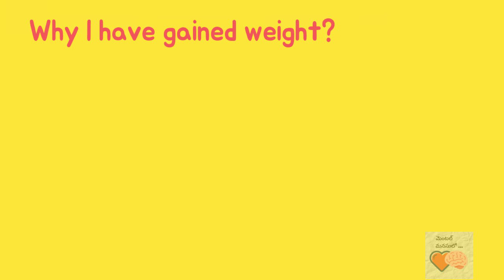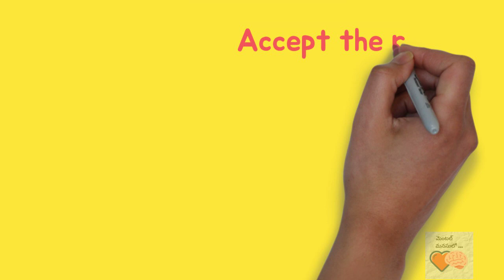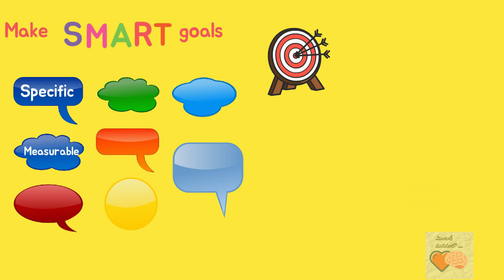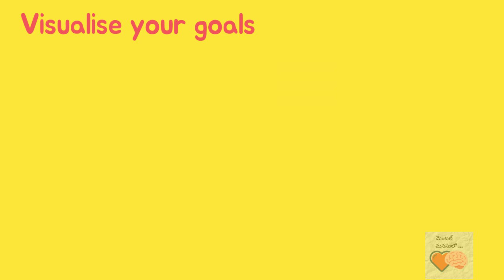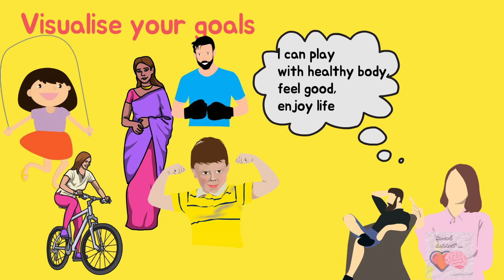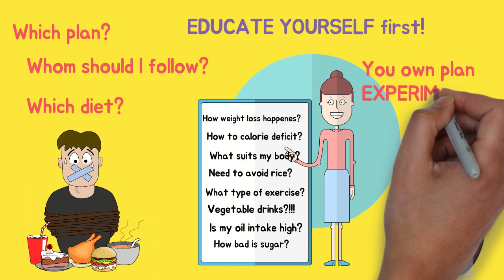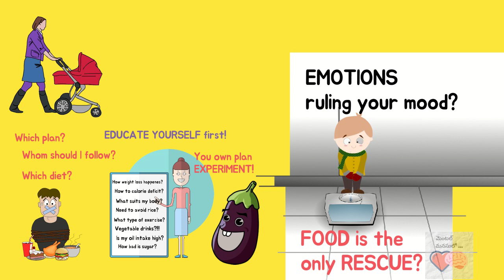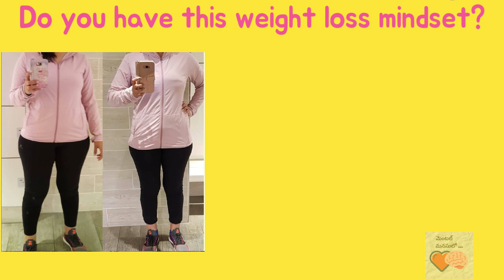9 TIPS FOR HEALTHY WEIGHT LOSS in Telugu || బరువు తగ్గాలంటే ఇవి తెలుసుకోడం తప్పనిసరి!!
Hey Hi, Siri here

I have lost 12 kgs last year with healthy eating and exercise. More than diet and exercise we should know the mindful tips for a healthy weight loss. Preparing our mindset for weight loss can be quite difficult whien we always concentrate on rushing for the results.  Here in this video I explain the psychological factors that can positively enhance our weight loss trails and give us the best results in the long term.

చక్కని పోషకాలతో ఫుడ్ తిని  exercise చేసి 12  kilos బరువు తగ్గాను నేను . కేవలం  diet
మాత్రమే ముఖం కాదు. అన్నిటికి ముందు మనకి బరువు తగ్గాలని అంటే ఒక healthy mindset ఉండాలి. మన మైండ్ ని ట్రైన్ చేసి మనకంటూ ఒక ప్లాన్ తయారు చేసుకోవాలి . ఈ వీడియో లో అన్నిటిక కన్నా  ముఖమైన టిప్స్ చెప్పాను. మీకు ఏవైనా సందేహాలు ఉంటె కింద నా instagram account ki ping cheyandi.

In this channel, I post short funny and educative videos on dealing with our everyday emotions and practical situations. I feel we all need to educate ourselves with this practical knowledge to safeguard our mental health. Agree?